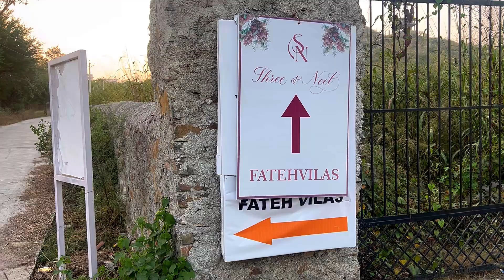Vintage cars Collection at Fateh Vilas Udaipur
Fateh collection classic cars
bujra rajasthan
luxury expensive hotel
fateh garh
old models
maharaja king ruler heritage historical